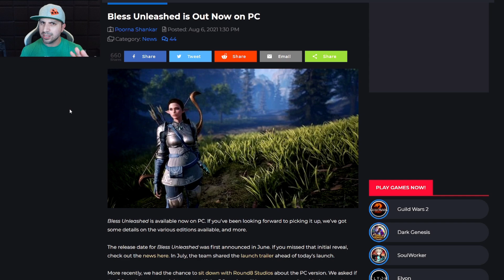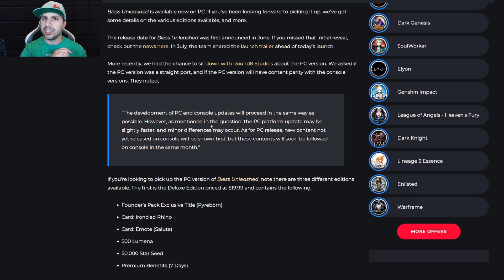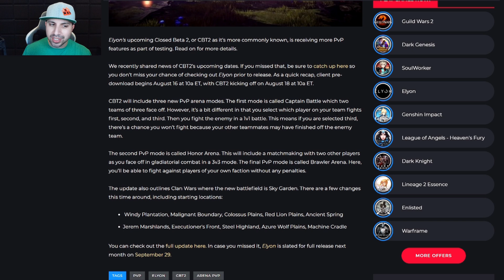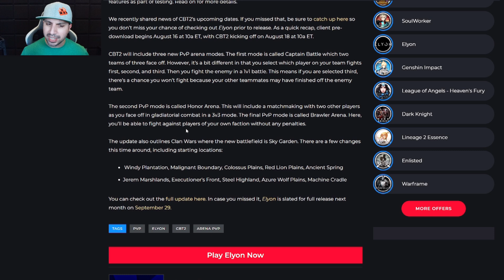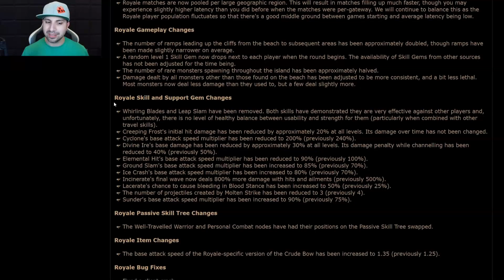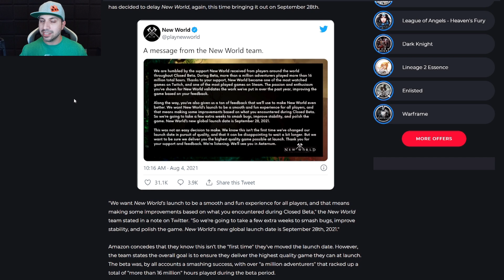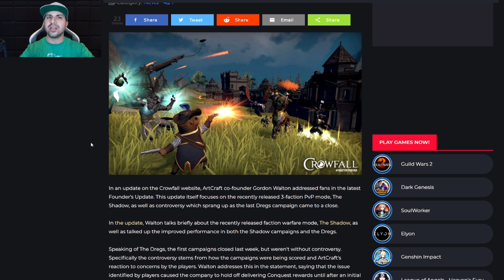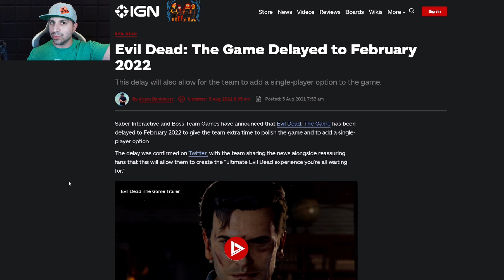Week 32 News Roundup! New World, Last Epoch, Bless Unleashed, Elyon, Crowfall, BG3 & Much More!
How to link Amazon Prime to Twitch:
1. Open a web browser and navigate to twitchprime.com. Once there, sign into your Amazon Prime account by clicking the "Sign in" link in the top-right corner.
2. Click "Activate Twitch Prime" after you're redirected back to the homepage.
3.You'll be shown which accounts are being linked.
4. Login to Twitch & sub AaronActionRPG

Time Stamps:
0:00 - Weekly News Roundup 32
0:10 - Intro
1:16 - Bless Unleashed
3:17 - Elyon
4:29 - Baldurs Gate 3
5:08 - Path Of Exile Expedition
6:14 - New World
7:46 - Crowfall
11:38 - Evil Dead: The Game

Looking for a new game!? Checkout my Nexus